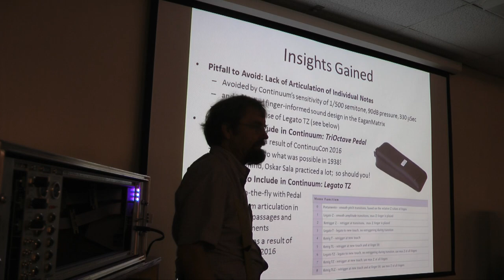Continuucon 2020 in Palmela, Portugal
ContinuuCon 2020, the fifth annual international Haken Continuum Conference, will take place on April 27–29 in Palmela, Portugal. Musicians and technologists describe the Haken Continuum as the world’s most uniquely expressive electronic musical instrument. As in previous years, ContinuuCon 2020 will extend an opportunity for Continuum players, sound designers, software developers, and electronic music enthusiasts to explore the Continuum Fingerboard and ContinuuMini through performances, workshops, lectures, and more.